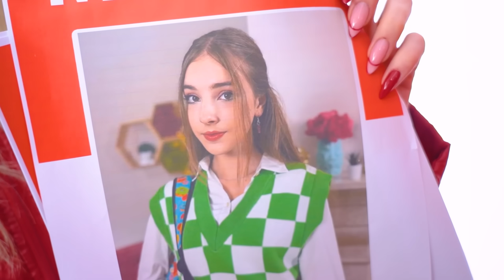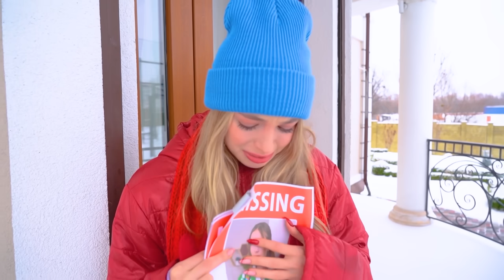अमीर माँ या गरीब माँ! अमीर या गरीब लड़कियाँ गायब हैं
क्या आपको लगता है कि केवल गरीबों का जीवन कठिन है? कम से कम उन्हें फिरौती के लिए अपहरण की प्रॉब्लम  से नहीं जूझना पड़ेगा! लेकिन आज अपराधियों ने सब कुछ मिला दिया और एक अमीर और गरीब परिवार की दो लड़कियाँ एक साथ गायब हो गईं!

गरीब माँ और अमीर माँ - टीना और ईवा को बचाने के लिए उन्हें एक साथ आना होगा! लेकिन क्या उनमें से हर कोई  अपने आप पर काबू पा सकेगा और, अपने सभी लड़ाई  के बावजूद, एक-दूसरे के साथ एकजुट हो सकेगा? नया वीडियो लास्ट  तक देखें और जानें!